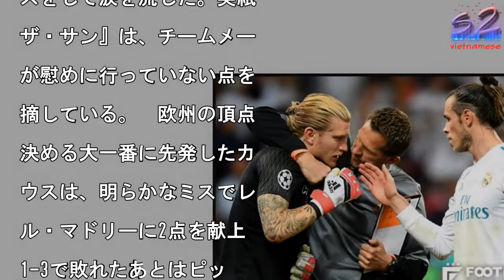ファンは拍手も仲間は…。「カリウス・アローン」にリバプールファンがっかり？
写真を拡大

リバプールのGKロリス・

リウスは、現地時間26日

チャンピオンズリーグ決勝

アル・マドリー戦で大きな

スをして涙を流した。英紙

ザ・サン』は、チームメー

が慰めに行っていない点を

摘している。　欧州の頂点

決める大一番に先発したカ

ウスは、明らかなミスでレ

ル・マドリーに2点を献上

1-3で敗れたあとはピッ

に崩れ落ち、スタッフに抱

られ、相手選手からは慰め

れた。その後、涙を流して

バプールのファンに謝罪。

の姿勢に多くのファンが拍

を送り、大失態のGKをサ

ートした。　だが、SNS

でカリウスが孤独になって

るという声があることに『

・サン』が注目。「カリウ

のもとにリバプールのチー

メートが誰も行かない。レ

ル・マドリーの選手だけだ

『You ll neve

walk alone』も

わりだな」といった投稿が

ることを紹介し、守護神の

独を伝えた。　その後、チ

ムメートと抱き合うシーン

あったものの、それは少し

間をおいてのことだった。

優勝したレアル・マドリー

選手には、勝者としての余

がある。反対にリバプール

営からすれば、大一番を台

しにした守護神への怒りが

って不思議はない。それで

、カリウスに最初に寄り添

のは仲間であって欲しかっ

と願うファンもいるようだ。

ファンは拍手も仲間は…。「カリウス・アローン」にリバプールファンがっかり？ ファンは拍手も仲間は…。「カリウス・アローン」にリバプールファンがっかり？